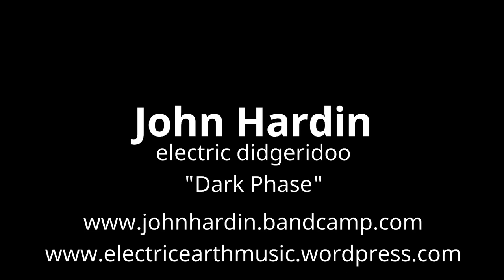John Hardin didgeridoo Dark Phase live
John Hardin performing live.  "Dark Phase"  from the album John Hardin DJ (Didgeridoo Journey)